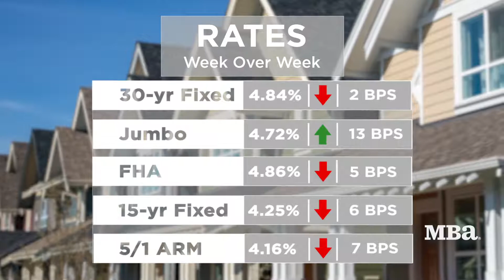Mortgage Market Update - January 3, 2019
MBA Associate Vice President of Economic and Industry Forecasting Joel Kan details the latest information from MBA's Weekly Application Survey.